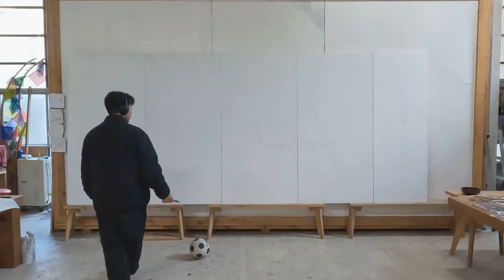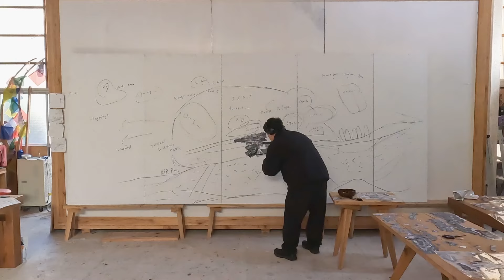Making the Dundee Diorama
Watch Japanese photographer Sohei Nishino patch together thousands of images to create a diorama of the city of Dundee.

The Dundee Diorama is a new large-scale portrait of Dundee commissioned for the exhibition, the latest city in Japanese photographer Sohei Nishino’s ambitious ‘Diorama Map’ series, which also includes Tokyo, New York, Paris, London and Rio de Janeiro. Nishino lived in Dundee for a month, during which time he walked the streets, met residents and took thousands of photographs of social spaces, cultural events, sporting events and sites of cultural significance. On his return to Japan, he created a collage of his experience, assembling by hand thousands of photographs to create the 5 metre wide semi-realistic, semi-imagined ‘Diorama Map, Dundee’.

Find out more about Photo City: How Images Shape the Urban World

Sohei Nishino’s Dundee Diorama was supported by Great Britain Sasakawa Foundation, Daiwa Anglo-Japanese Foundation, Michelin Corporate Foundation.